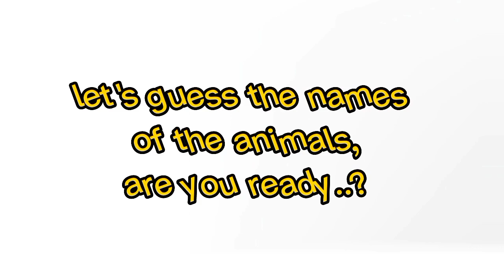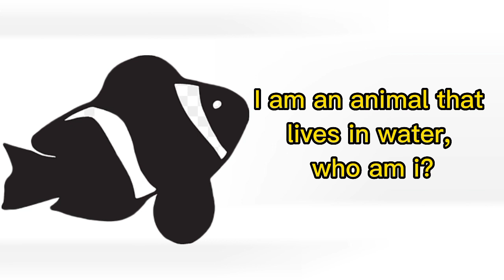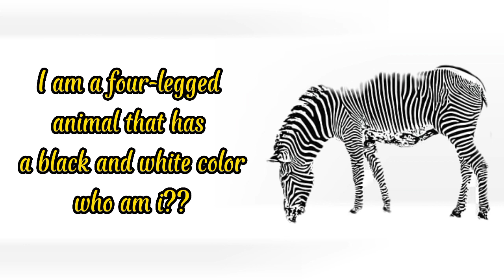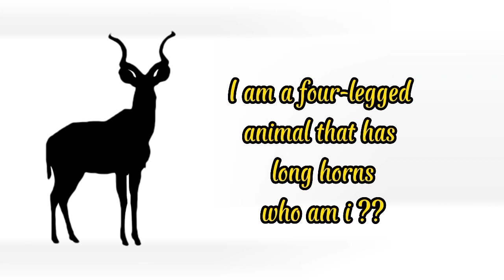Game Quiz Guess Animal Name !! Cute Animal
and for the owners or employees of YouTube we are very grateful, for giving us permission, to be able to educate and hone children's dexterity through the videos we provide Game Quiz Guess Animal Name !! Cute Animal

Hi friends, you are cute animal lovers, there is an interesting video from our channel and you can increase your knowledge of the names and sounds of animals in the wild
and you can also play a quiz about guessing animal names,